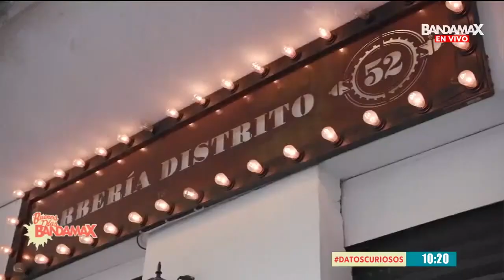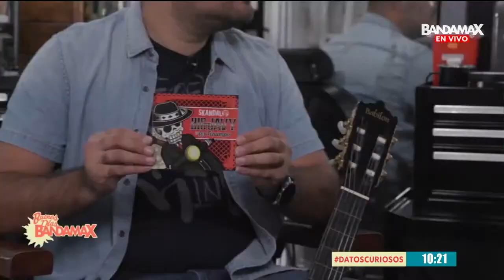Conoce el lado grupero de Big Javi, vocalista de La banda Inspector | Buenos días Bandamax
Chito Villegas nos tiene en exclusiva una entrevista con Big Javi, vocalista de la banda de ska, Inspector, que nos destapa su lado grupero y cuáles son las bandas o artistas que mas le gustan de la música regional mexicana.

Bandamax es la casa del regional mexicano. Te acercamos a tus bandas preferidas, a sus historias, a sus giras y a las últimas novedades musicales.